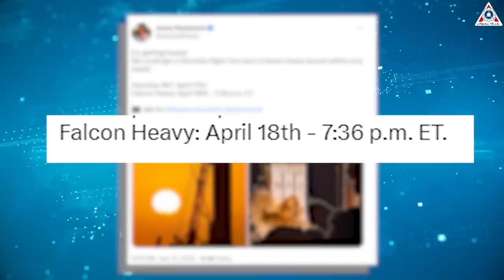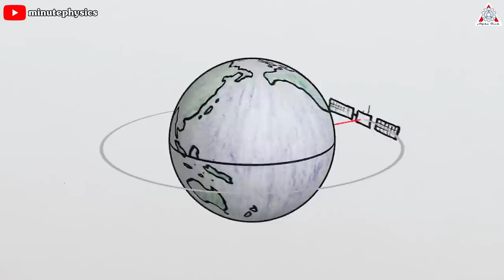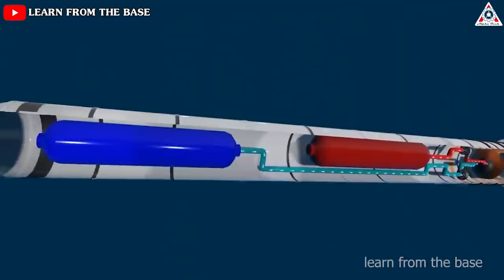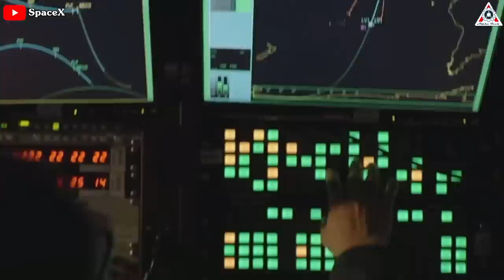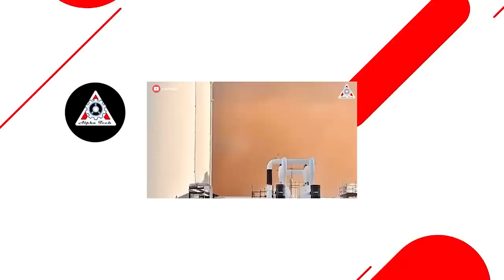SpaceX just SHOCKED NASA's Scientists with 2 HEAVY rockets launch...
HUGE THANKS TO:

Falcon Heavy launch

Starship is undoubtedly the brightest star on all stages now.
However, if you are looking at Starship only, it will be a grave miss, because Falcon Heavy - SpaceX's three-headed monster has also waked up and should not be disregarded!
How will SpaceX's capabilities once again shock NASA during this flight?
Find out everything about this in today's episode of Alpha Tech:
Both SpaceX's Falcon Heavy and Starship could take to the skies next week in an action-packed few days for Elon Musk's space firm.
I was even imagining they would happen on the same day.
It may seem implausible, but given SpaceX's capabilities, it's not entirely impossible. Who knows, it could happen! haha!!
In fact, while Starship's schedule is still unclear, the Falcon Heavy mission, set for April 18 from NASA’s Kennedy Space Center in Florida, will launch a powerhouse bus-sized broadband satellite for Viasat into a high-altitude circular geostationary orbit. This demanding flight profile will require the disposal of all three of the rocket’s reusable boosters.
The company’s sixth Falcon Heavy launch will send Viasat’s new broadband satellite into geostationary orbit on a roughly six-hour mission including multiple firings by the rocket’s upper stage. The maneuvers will place Viasat’s new six-ton internet satellite and a small rideshare communications satellite for the startup company Astranis into a circular orbit roughly 35,000 kilometers over the equator.
SpaceX technicians have assembled the three Falcon Heavy booster stages together inside a hangar just south of Launch Complex 39A. Ground crews rolled the rocket the quarter-mile distance to the launch pad Wednesday in preparation for a test-firing of its 27 Merlin main engines as soon as Thursday. The test-firing will last nearly 10 seconds, with the 27 engines briefly throttling up to generate some 5 million pounds of thrust.